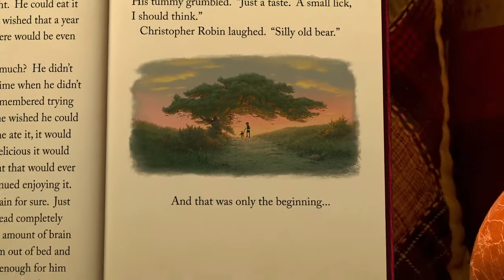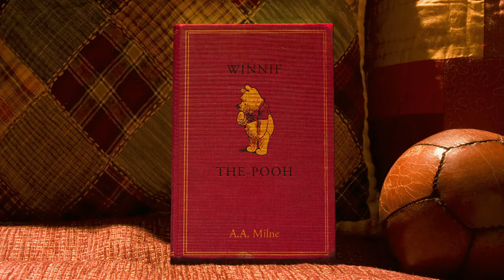Winnie the Pooh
Material propiedad de The Walt Disney Company